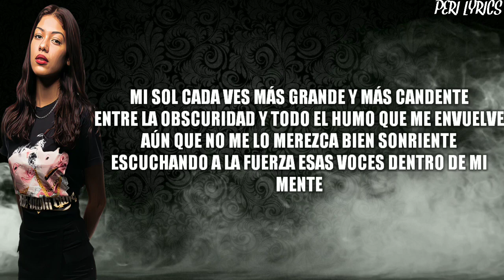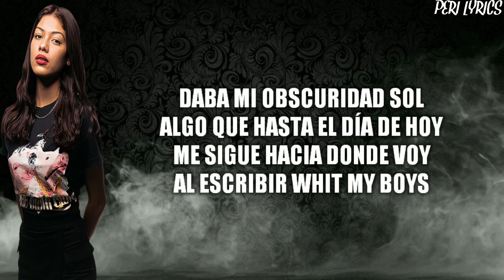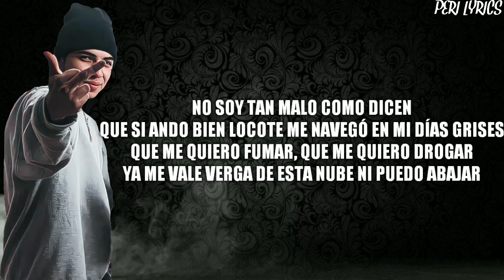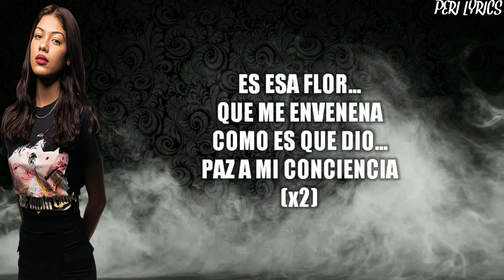ELIE TIGRE FT. JAURIA SANTA // LA FLOR // LETRA